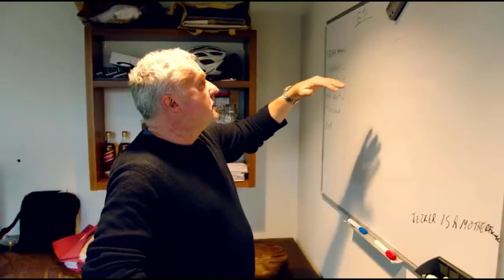The Grand Tour Anime OP (Top Gear)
And on that bombshell, it is time to watch...